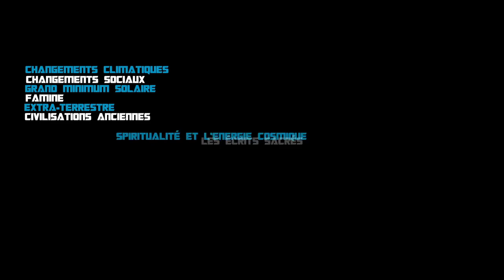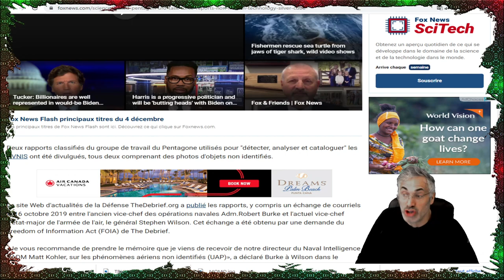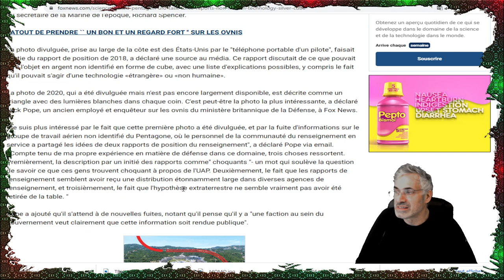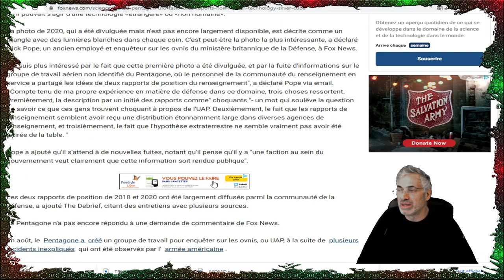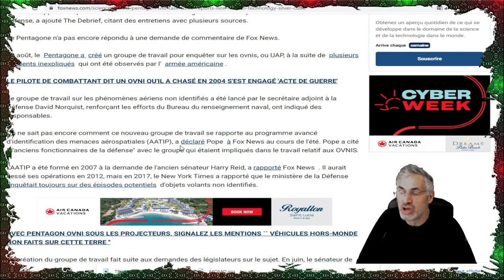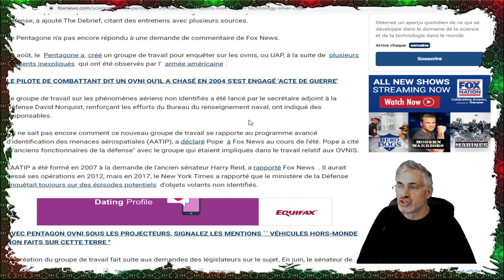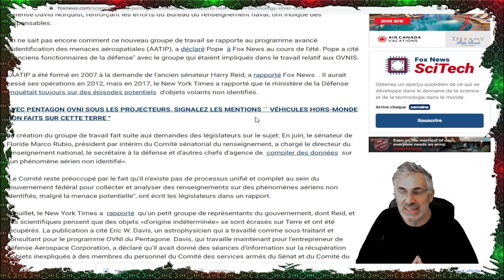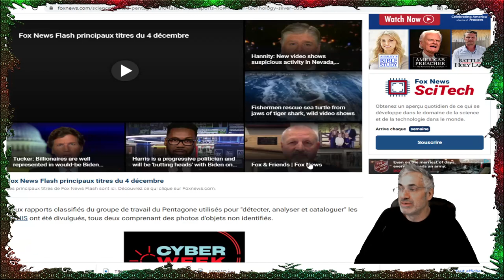LE PENTAGONE LE CONFIRME; ILS EXISTENT ET SONT MÊME PARMI NOUS.